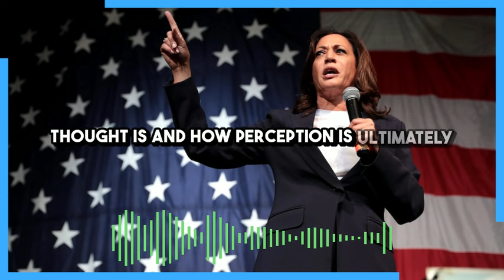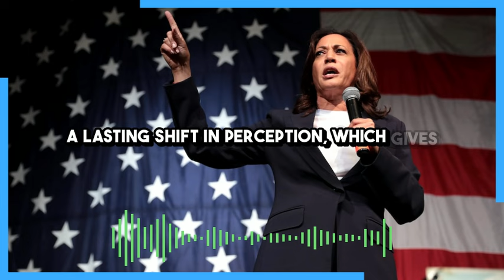US Politics Are The Whole World's Business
I thought I'd go through the questions and comments on my various platforms today and tap out some answers to the ones that jump out at me.